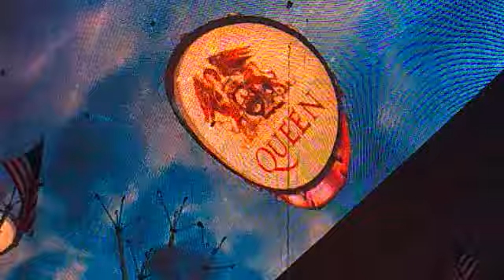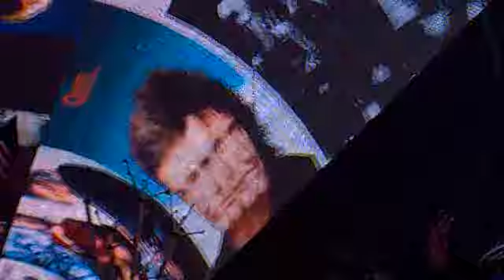Fremont street Las Vegas 1